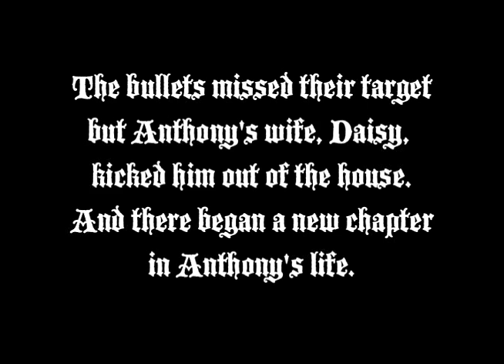Anthony Biddle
Fellowship's "My Journey" for Easter Sunday, April 24, 2011.  Hear the incredible journey of Anthony Biddle.